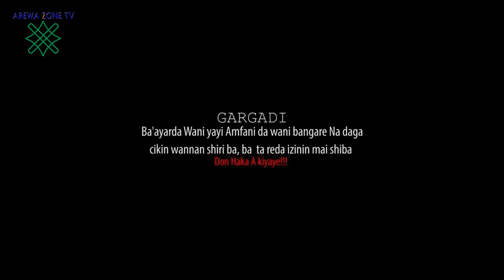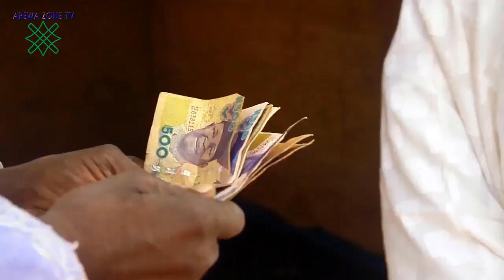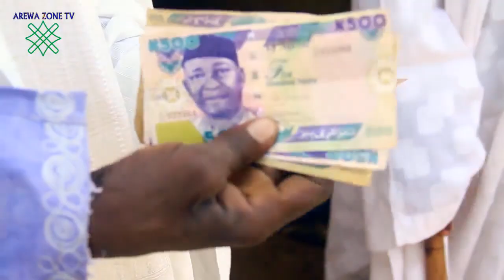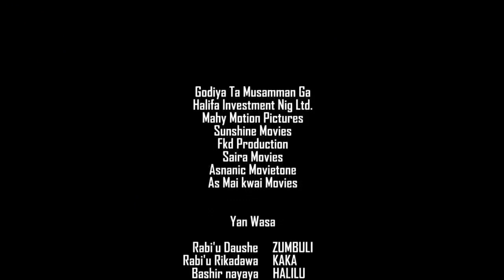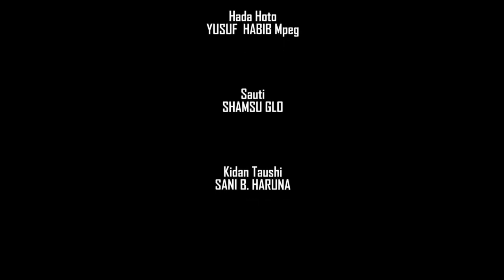Zumbuli Part 3 - Latest Hausa films With English Subtitle @AREWA ZONE TV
Zumbuli part 3 - Latest Hausa films 2021